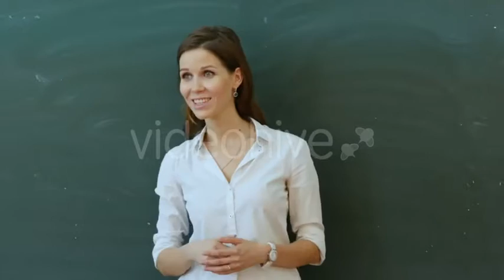Schoolgirl Writing With Her Teacher In a Classroom | Stock Footage - Videohive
Schoolgirl writing with her teacher in a classroom Professional shot on Lumix GH4 in with high FullHD resolution.
 Last Update 19 September 16 Created 19 September 16 Alpha Channel No Looped Video No Frame Rate 25 Resolution 1920x1080 Video Encoding Photo JPEG File Size 56MB Number of Clips 1 Total Clip(s) Length 0:10 Tags caucasian, class, classroom, desk, education, elementary, girl, school, sitting, student, studying, talking, teacher, woman, young

download Schoolgirl Writing With Her Teacher In a Classroom | Stock Footage - Videohive